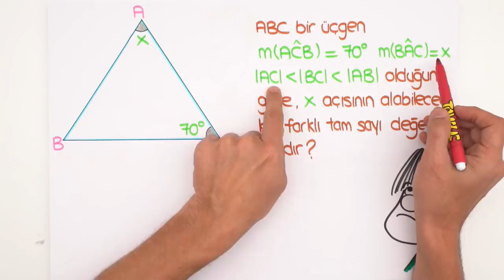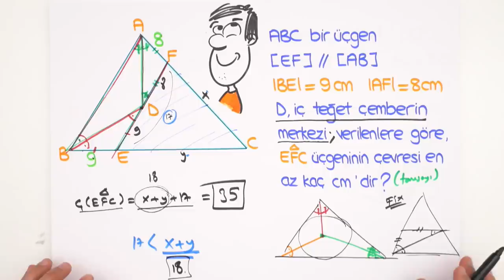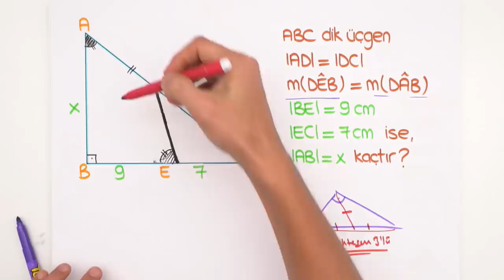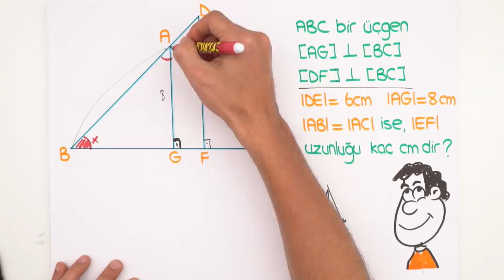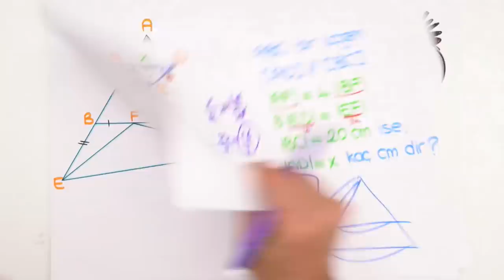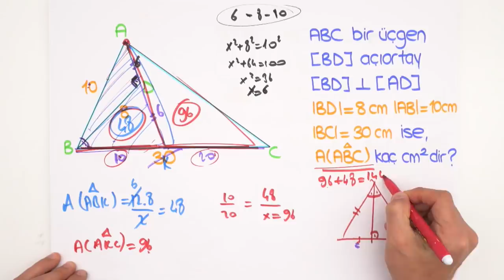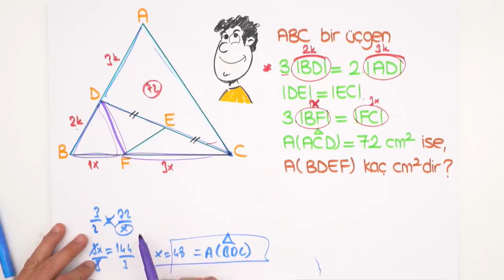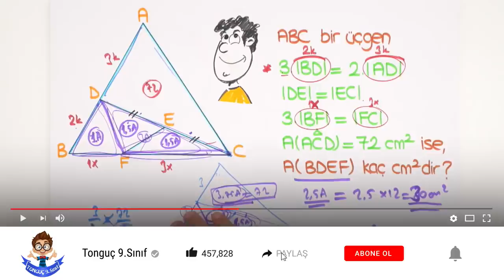9.Sınıf Matematik | 2.Dönem 2.Yazılı Provası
2.Dönem 2.Yazılı Kampı başladı!💪YazılıKampı MEB kazanımlarına ve öğretmenlerin konu işleyiş sırasına göre hazırlandı. 9.sınıflar! matematik sınavına girmeden önce yazılı provasını izlemeyi unutma.😊